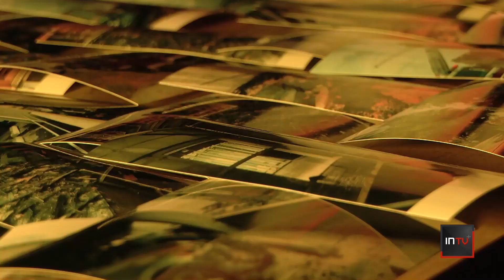Fire and Failure: how a chain reaction of mistakes resulted in 2 deaths at construction site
In May 2023, a massive construction fire killed two workers in North Carolina and our investigation found safety failures at the site left them trapped inside.